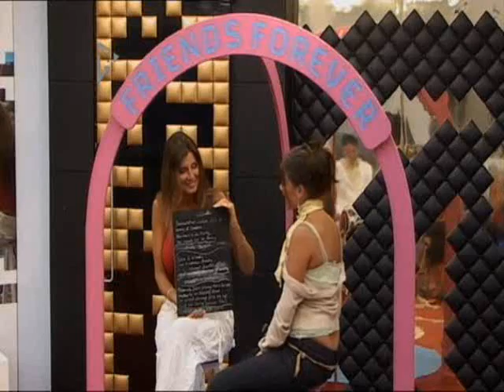Big Brother 7 - Imogen Dinner - BBLB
Dermot sits down to interview Imogen. again over the dinner table